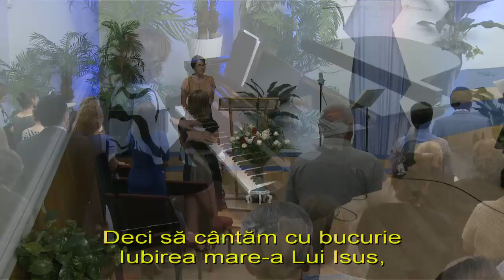"Mătură pănă ai să găsești" - Pastor Valentin Dănăiață